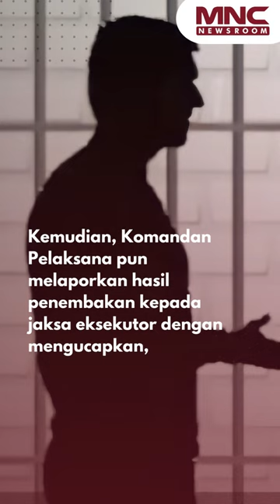Mengenal Vonis Hukuman Mati yang Dijatuhkan ke Ferdy Sambo